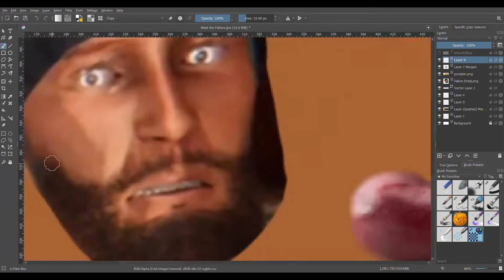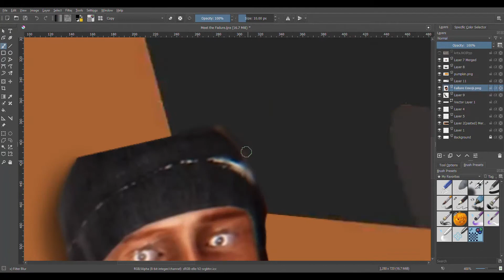Red Starred Failures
totally not a trailer for an upcoming video